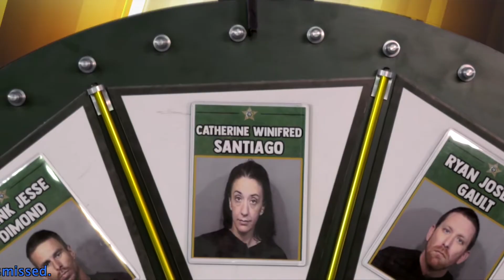Wheel of Fugitive with Sheriff Wayne Ivey